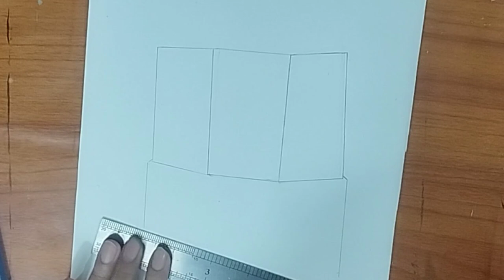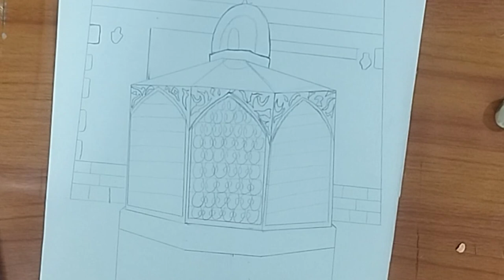How To Draw The Maqam E Ibrahim🖤| Maqam E Ibrahim Drawing| Easy acrylic painting for beginners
Maqam E Ibrahim Drawing | How To Draw The Maqam E Ibrahim Step By Step |Footprint of Prophet Ibrahim
In this video I have drawn beautiful Maqam-E-Ibrahim infront of Khana-E Kaba. I have used black, blue, grey and yellow acrylic colors in it. Maqam-e-Ibrahim is also a symbol of dedication and hardships of Prophet Ibrahim A.S and Prophet Ismail A.S towards Allah.
kaaba drawing
ramadan art
maqam e ibrahim drawing
makka drawing
maqam e ibrahim drawing tutorial step by step
easy drawing
makkah sharif drawing
maqam ibrahim
drawing
footprint of prophet ibrahim
history of maqam e ibrahim
mosque drawing
hajj
islamic drawing
pencil sketch
khanna kaaba
masjid al haram
quran
drawing tutorial
maqam e ibrahim
maqam e ibrahim video
how to draw maqam e ibrahim